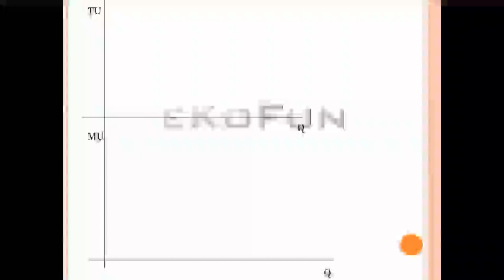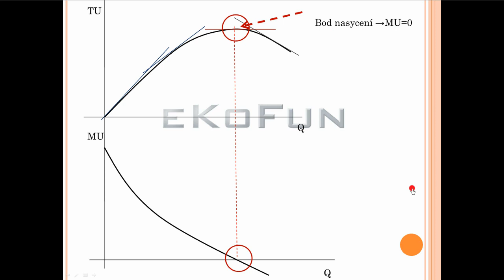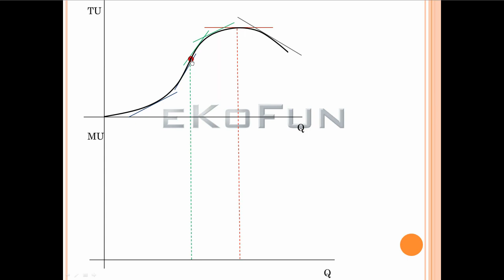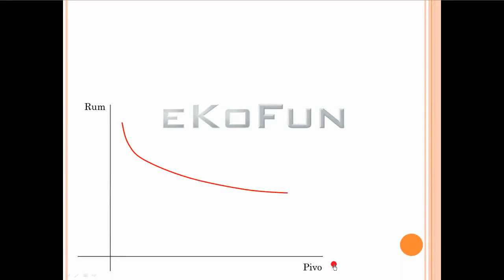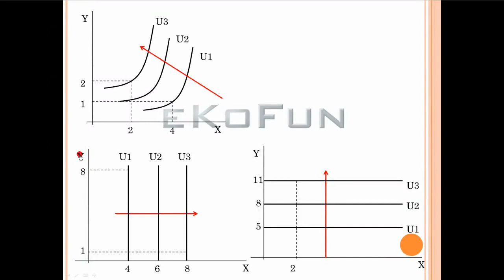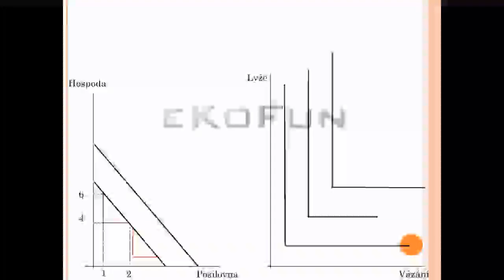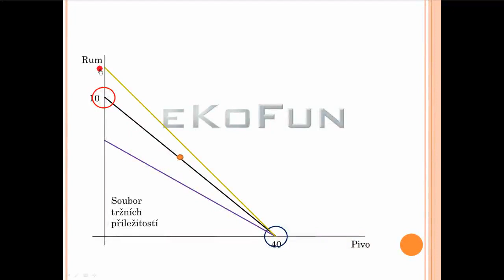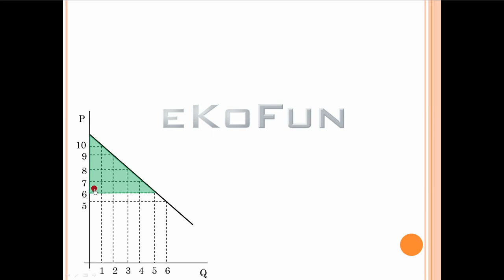Mikroekonomie - grafy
ukázka z portálu pro ekonomické školy kde jsou ZDARMA výuková videa z mikroekonomie 1, mikroekonomie 2, makroekonomie 1, makroekonomie 2, matematiky a statistiky